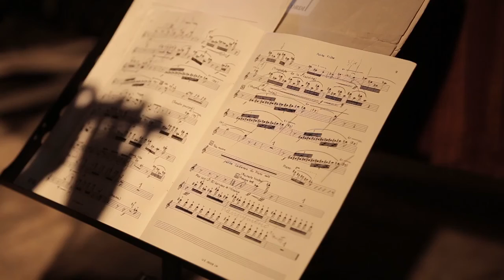LA Phil: Oiseaux exotiques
“Listen to the birds!  They are great teachers.”

The Los Angeles Philharmonic performing Olivier Messiaen's "Oiseaux exotiques".  The second of his works devoted entirely to birdsong, "Oiseaux" features the calls of eighteen species from Asia and the Americas, and is scored for woodwinds, brass, piano, and a wide array of percussion.

I do not own this recording—it is posted here solely for archival and accessibility purposes.  If you like what you hear, go buy some tickets!